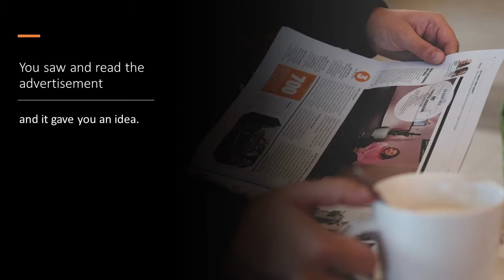Portrait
A portrait painter sparks an idea.